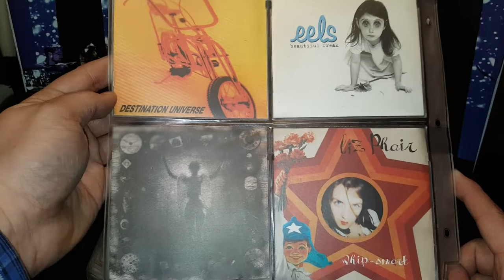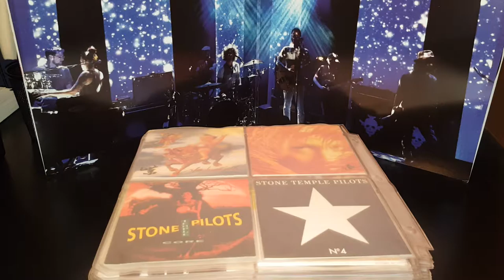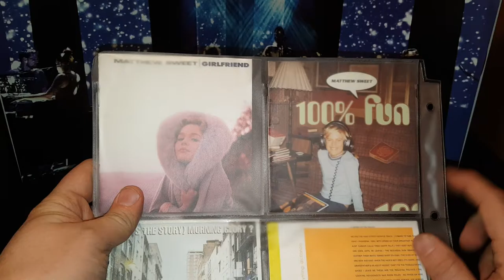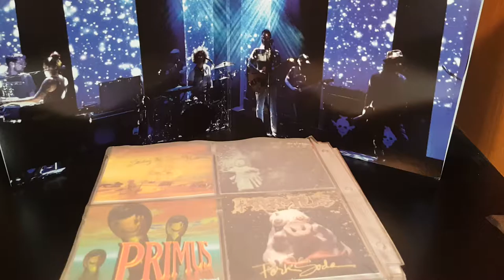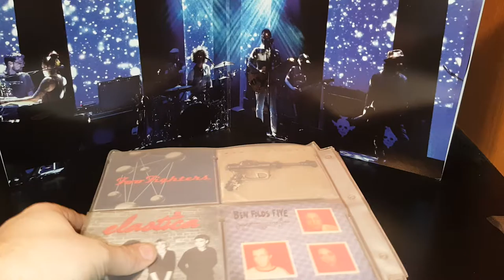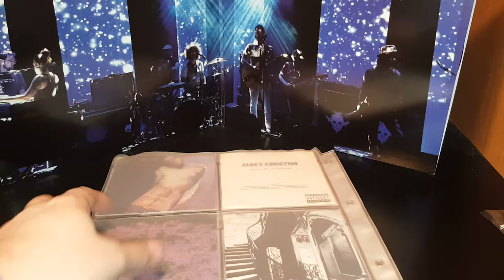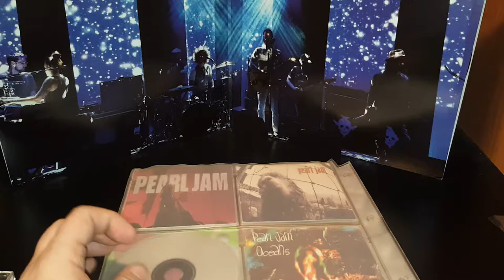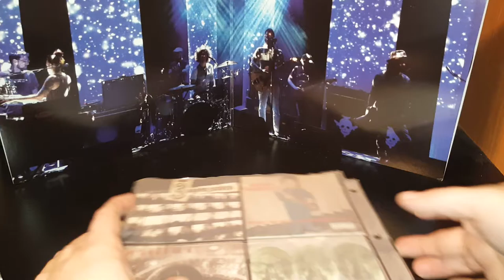My Childhood Music Collection! Volume 1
My CD collection was with my cousin out east for over 10 years!!  I just got it back in the mail and its a trip through memory lane! This will be the first in a series of videos!!  Check out what I was listening to as a kid!